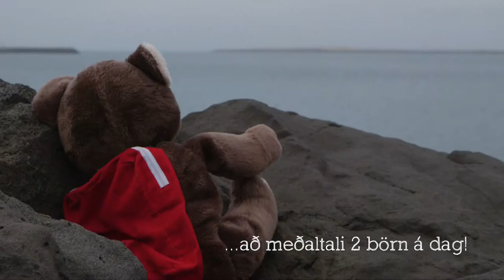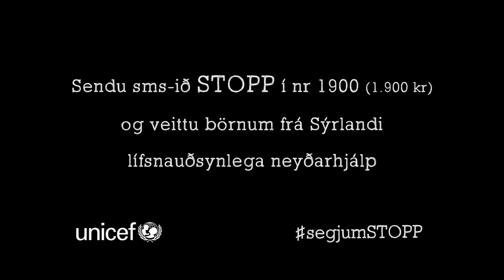segjumSTOPP - gjörningur við Sólfarið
Þetta myndband var hluti af segjumSTOPP átaki UNICEF á Íslandi og sýnir gjörning sem framkvæmdur 15.mars 2016.

Ekki fleiri börn í hafið - Í minningu Aylan Kurdi og allra hinna
In memory of Aylan Kurdi and all the others // Táknrænn viðburður UNICEF á Íslandi vegna stríðsins í Sýrlandi.

Ljósmyndin af Aylan Kurdi sem grætti heimsbyggðina á haustmánuðum er flestum í fersku minni. Hann var þriggja ára gamall sýrlenskur drengur á flótta sem fannst látinn á baðströnd í Tyrklandi. Myndin fór víða og vakti sterk viðbrögð. Þetta varð að stöðva.

En hörmungarnar héldu áfram. Síðan í september hafa rúmlega fjögur hundruð börn fylgt Aylan litla Kurdi í vota gröf – að meðaltali TVÖ BÖRN Á DAG.

15. mars er dagurinn sem markar upphaf stríðsins í Sýrlandi fyrir fimm árum. Á þeim sorglegu tímamótum mun UNICEF á Íslandi standa fyrir táknrænum viðburði meðfram Sæbrautinni í minningu þessara barna. Við munum raða böngsum upp meðfram strandlengjunni frá Sólfarinu og í áttina að Hörpu: Einum bangsa fyrir hvert barn sem hefur drukknað frá því að Aylan Kurdi lést og Evrópa stóð á öndinni.

Við bjóðum ykkur að taka þátt í þessum hljóðláta gjörningi. Þannig minnumst við þeirra sem látið hafa lífið um leið og við setjum fram þá skýlausu kröfu að réttindi barna á flótta séu virt. Við munum vera búin að safna saman böngsum og sjá til þess að fjöldi þeirra sé réttur svo það eina sem þú þarft að gera er að mæta.

Það er óásættanlegt að börn drukkni í hrönnum í lekum bátum í leit að öryggi. Það er kolrangt að fjölskyldur hrekist á milli staða og viti ekki hvað bíður að morgni.

Segjum STOPP við núverandi stöðu!

Krefja þarf valdhafa um markvissar aðgerðir til að stöðva stríðið, veita þarf börnum og fjölskyldum þeirra neyðarhjálp og tryggja þeim alþjóðlega vernd.

Nóg er komið af hörmungum. Við segjum stopp!